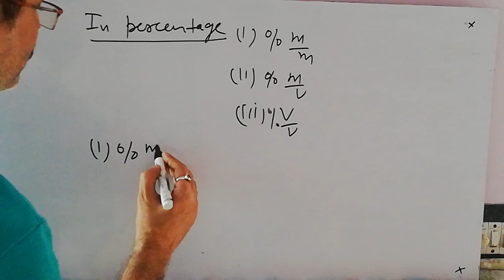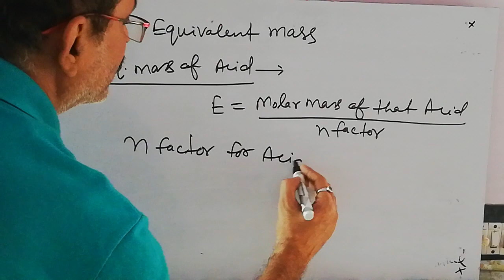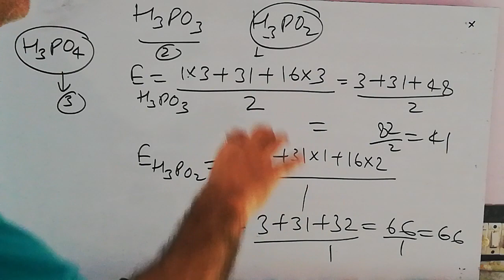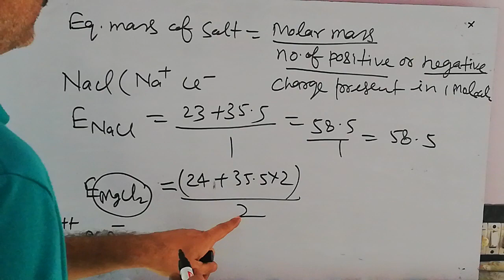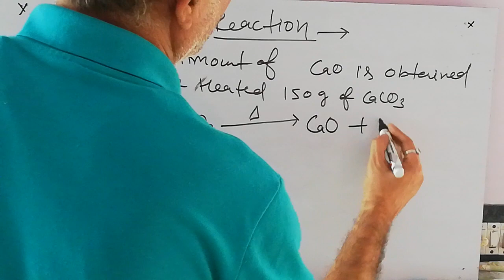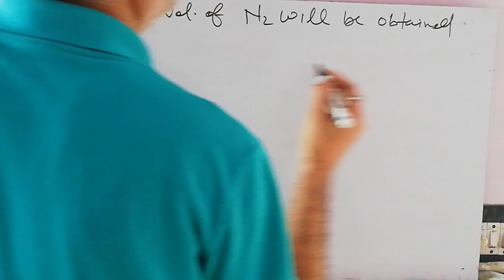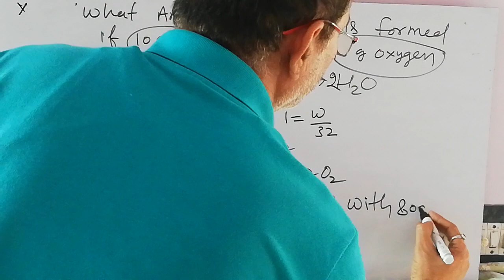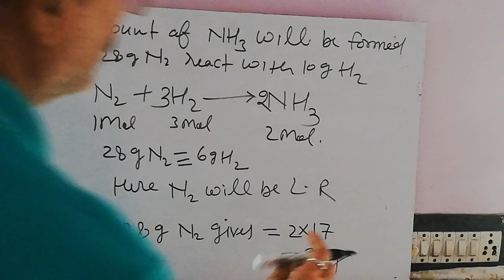Class 11 lecture 02 mole concept (formality ppm ,normality and limiting reagent )